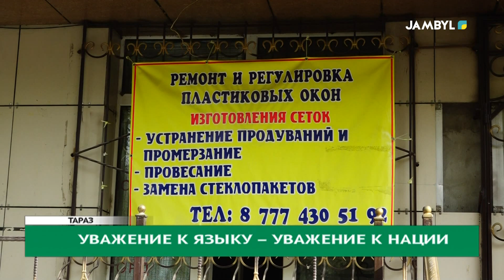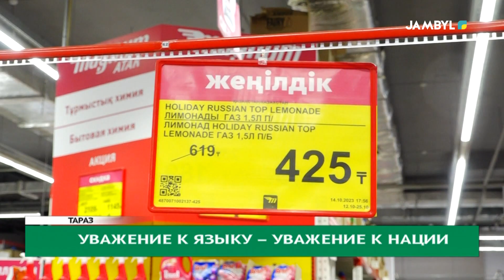Уважение к языку – уважение к нации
Общественное объединение "Елім-ай Достык" продолжает работу в рамках проекта, направленного на систематизацию языка информации и рекламы в любых местах. На сегодняшний день мониторинговая группа посетила все десять районов области и провела разъяснительную работу.

Также сегодня руководитель проекта и представители СМИ посетили несколько объектов города и ознакомились с результатами мониторинговой работы.